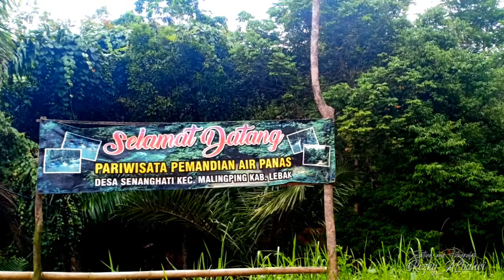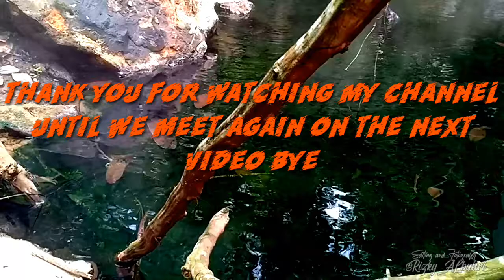Destinasi pariwisata pemandian air panas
pemandian air panas ini adalah salah satu pariwisata yang memiliki air panas alami yang muncul dari dalam tanah selain itu pemandian air panas inipun memiiki makam reruhun penunggu air panas desa senang hati yang di pakai untuk berjarah pemandian air panas ini di lakukan pengunjung biasanya untuk penyembuhan penyakit kulit dan lain lain .